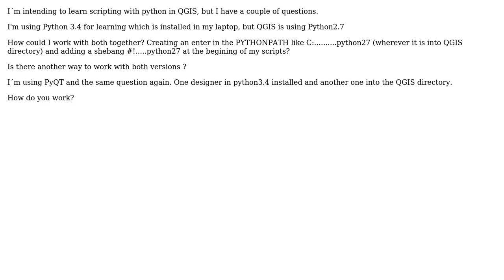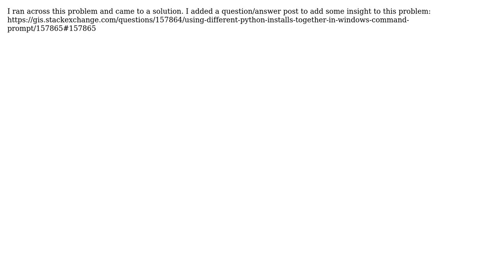GIS: How to use two different Python versions (3.4 and 2.7) for QGIS scripting?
With thanks & praise to God, and with thanks to the many people who have made this project possible! | Content (except music & images) licensed under CC BY-SA | Music | Images & others | With thanks to user underdark user kamome user Branco and the Stack Exchange Network Trademarks are property of their respective owners. You are responsible for your own actions.